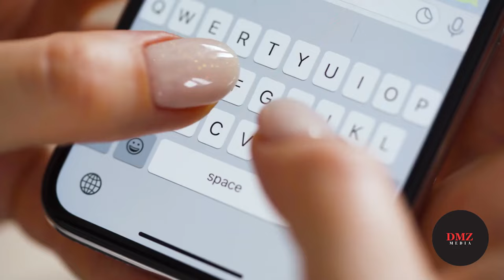Top 10 Dancehall Artist Worldwide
🔥 Get ready to groove to the hottest beats as we unveil the ultimate list of the Top 10 Dancehall Artists Worldwide in 2023! From Jamaica to the world, these artists have set the dance floors on fire with their electrifying performances and chart-topping hits. Join us as we celebrate the rhythm, the vibes, and the incredible talent of these dancehall sensations. Who will claim the number one spot? Tune in to find out and let the music take you on a journey!
Don't miss out on the latest dancehall news, artist spotlights, and music updates!
💃 Join the Dancehall Community:
Let's keep the dancehall vibes alive! Share your favorite dancehall tracks and artists in the comments below. Who's your ultimate dancehall icon?

Until next time, keep dancing and grooving to the beats of dancehall!